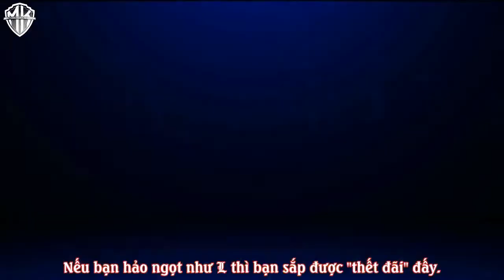Matsuyama Kenichi Vietsub Event Bonus: L Change The World